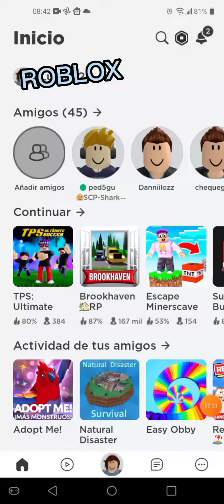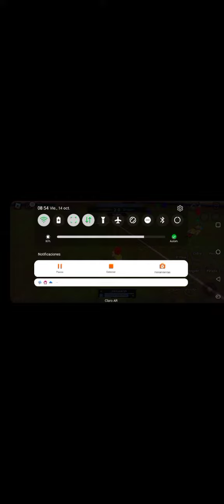@lozano_YT Gano Colombia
PRESENTA COPA AMERICA 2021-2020 En Roblox Presentaron El Tps Para La Jente Que Era Del Mundo Y Podían Viajar Por América Colombia Le Gano Argentina Y Ha Uruguay Colombia Fue Campeón Por La Copa America Festejaron Todo
Roblox y Los Que Estaban En Casa Y Los Que Estaban Solos Y Los Solteros Y Los Adolescentes La Policía Los Bomberos Todo El Mundo De Ecuador Colombia Y Venezuela Los Países Ganadores Del Tps Ganan La Copa America Toda La Jente De Ecuador Pero De Venezuela Y De Colombia Fue Parecido Un Error Crafastijo Entro Ya Argentina Y Argentina Jugó Con Brasil La Final Y Gano Argentina 1 a 0 Brasil Perdió Final Argentina Vs Colombia Gano Argentina Por Ai Argentina Se Fue A WOLRD Quatar 2022 El Mundial